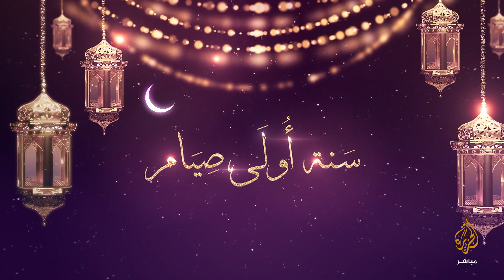"سنة أولى صيام.. "الحلقة الحادية عشر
حلقة القرنقعوه
بعد صيامهم نصف رمضان.. الأطفال يحتفلون بيوم القرنقعوه ضمن موروث شعبي في دول الخليج